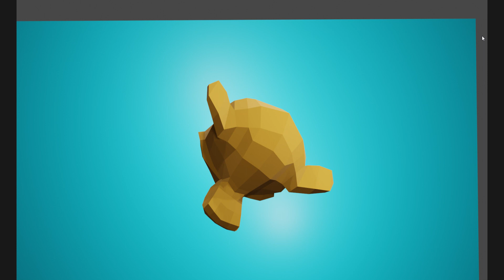I animated a Monkey Mesh on Blender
I used Blender to animated this Monkey Mesh.